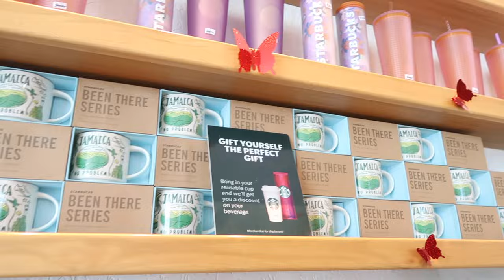BIRTHDAY VILLA TOUR IN MONTEGOBAY, JAMAICA!!! | TwentyFuckinFine 🇯🇲 JAMAICA VLOG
Tattie: @LifeAsTatiana
Maison: @LifeAsMaison
My Business: @TattieCosmetics